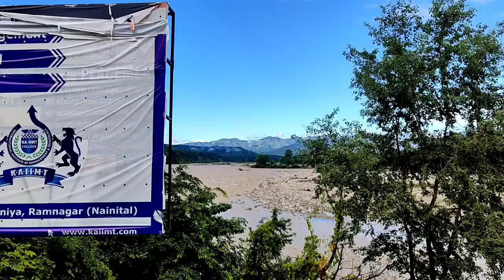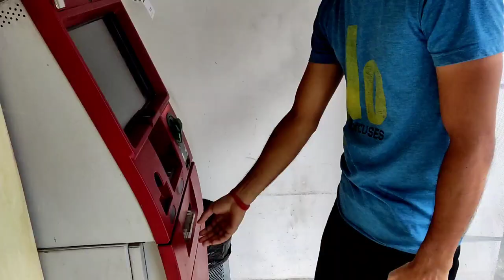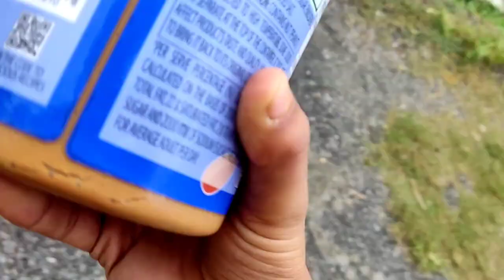Ramnagar kosi 😱 || uttarakhand flood 2022 || @kjbolte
Uttrakhand
uttarakhand flood
Uttrakhand flood 2022
uttarakhand news
uttarakhand flood shiva
uttarakhand flood news
uttarakhand disaster
uttarakhand disaster live
disaster
flood disaster
ramnagar
ramnagar kosi
kosi beeraj ramnagar
my vlog
kj bolte
gym
fitness
vlog